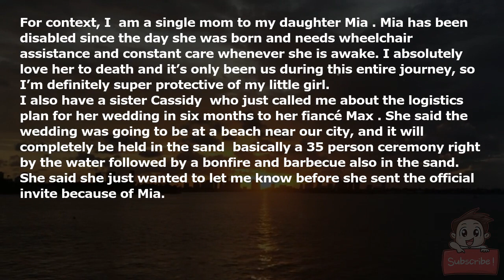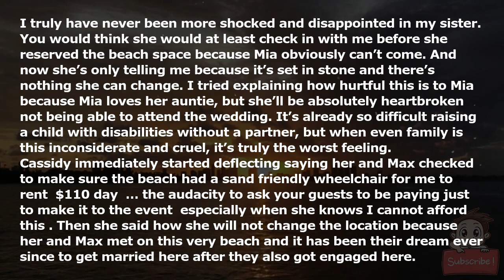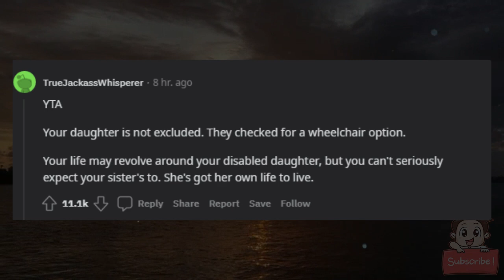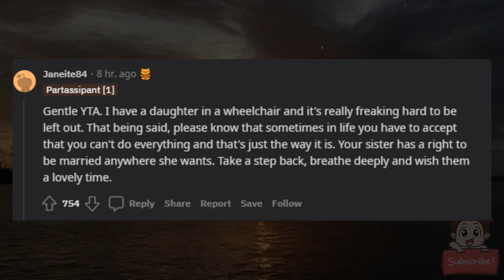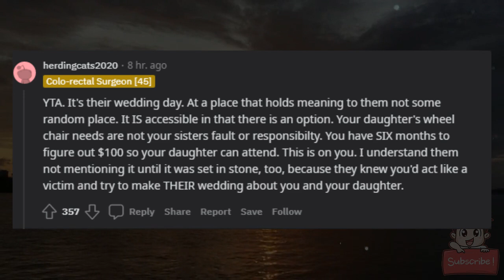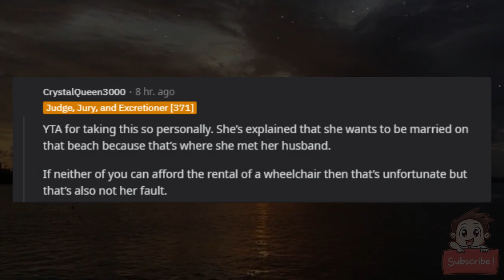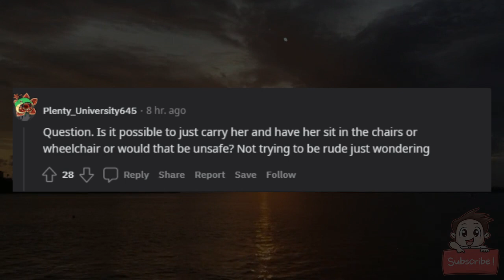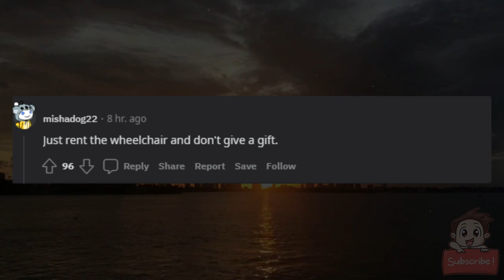AITA for calling out my sister for not making her wedding accessibility friendly for FAMILY